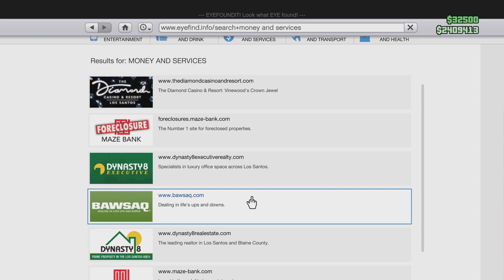$30000 STASH HOUSE GTA V PS5 PSN WHODATRASTA